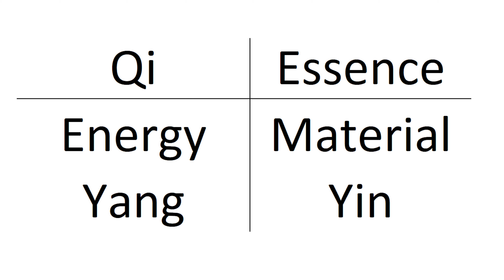Five Essential Substances You Need For Survival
This week I will be introducing the essential substances that act as the material foundation in our bodies.

It is important to ensure these substances are in balance within our bodies.

ABOUT DR. ALEX HUI
Dr. Alex Hui (Dr.TCM, R.TCM.P, R.Ac.) is a Doctor of Traditional Chinese Medicine (TCM), Registered Acupuncturist, Registered TCM Herbalist, Qi Gong and Tai Chi Practitioner. Besides clinical practice, Dr. Hui also focuses on health education and promoting Traditional Chinese Medicine via online platforms.

CONNECT WITH DR. ALEX HUI